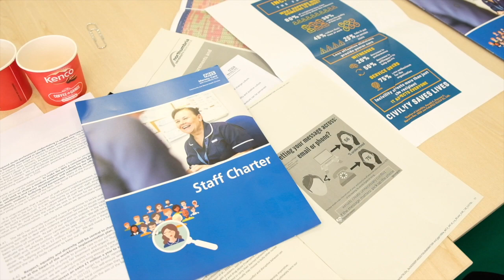Mersey Care NHS Foundation Trust - Respect Meeting